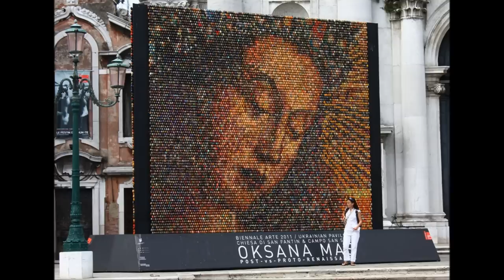Franco FAGIOLI PORPORA "Con alma intrepida"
From the CD Il Maestro Porpora Arias | Naïve Records